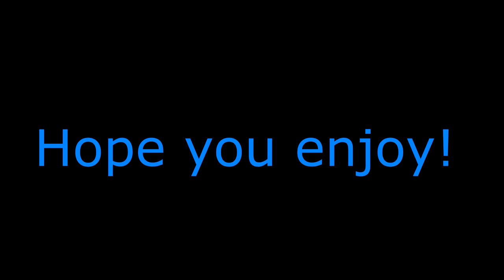Storming Sapphirix! Cloister of Terrors attack! || Clash of Lords 2 BR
Now we take on the winged beast herself. We take on the blue dragon of old. We take on SAPPHIRIX!!!